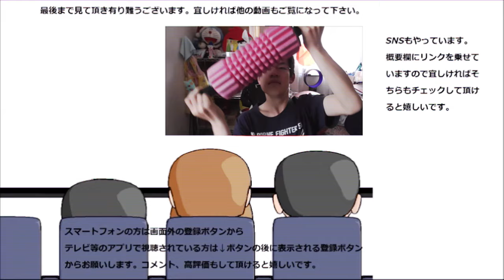セブンイレブン 竜田揚げ串を食べてみた。単独とどっち好き？私は～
セブンイレブン　竜田揚げ串を食べてみました。単独の竜田揚げとは少し違いますね～どっちのほうが好みかな？私は～
贈り物は此方まで↓
〒153-0042